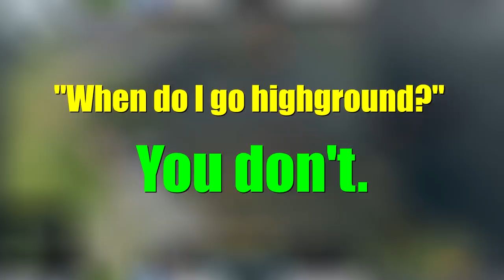The most efficient farming pattern in Dota 2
In this video, Jenkins talks about what it means to "hold the enemy triangle", exactly how to do it, and the gargantuan repercussions this has had for competitive/high level Dota.